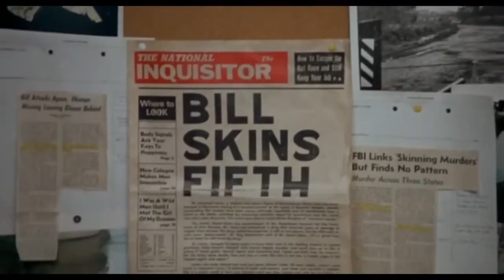The Silence of the Lambs - Twivie.com